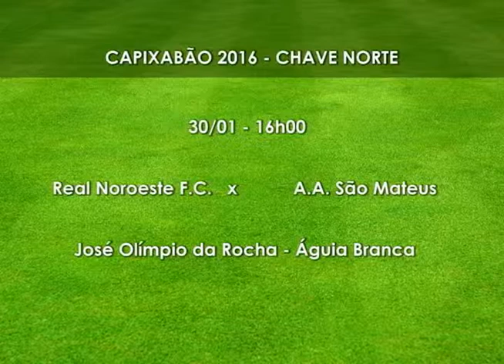SIM Noticias 20 01 2016